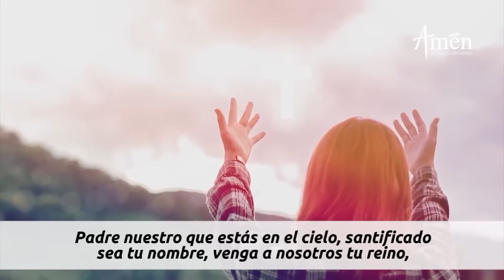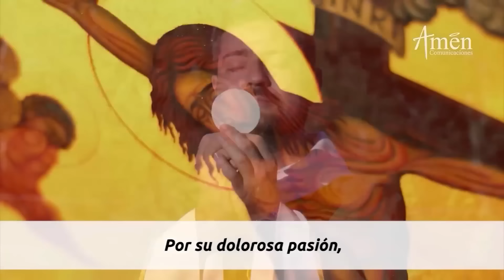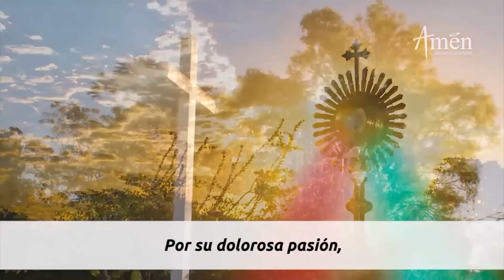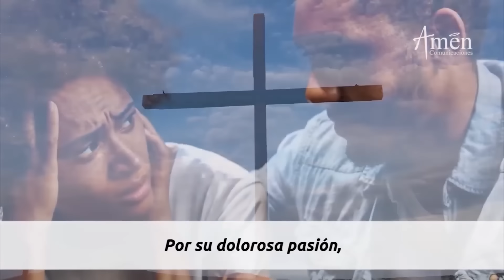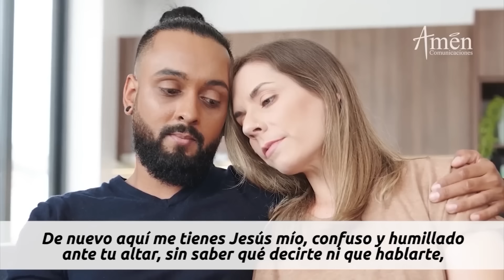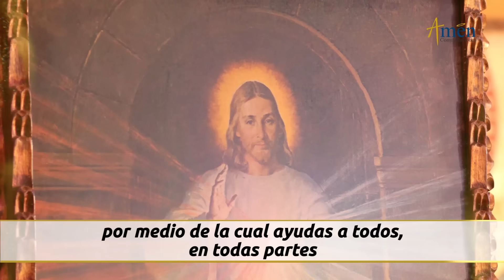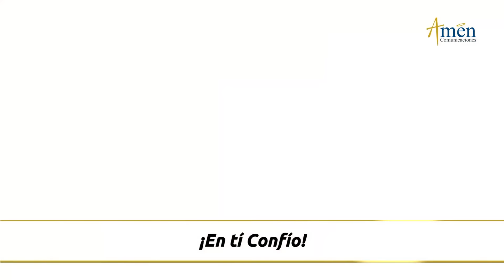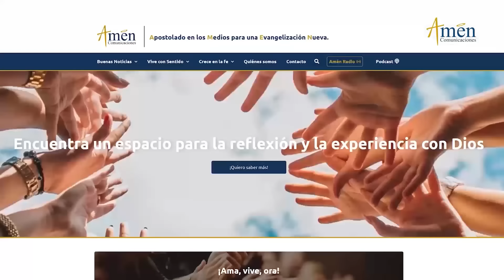Coronilla a la Divina Misericordia Sábado 22 Junio de 2024 l Amen Comunicaciones l Jesús